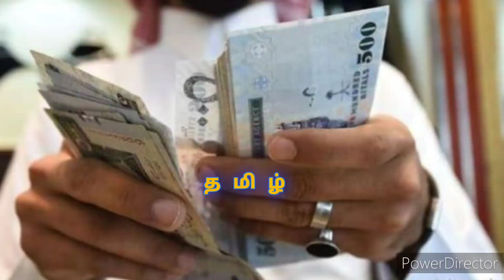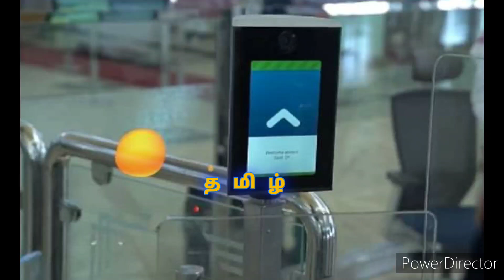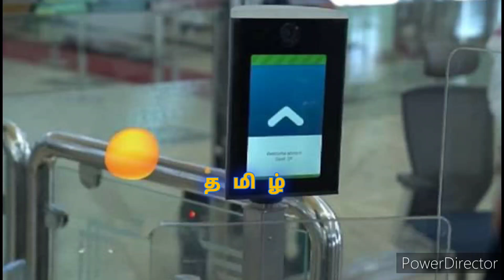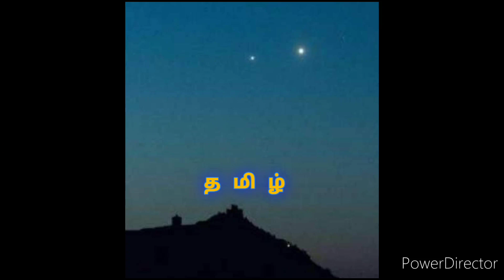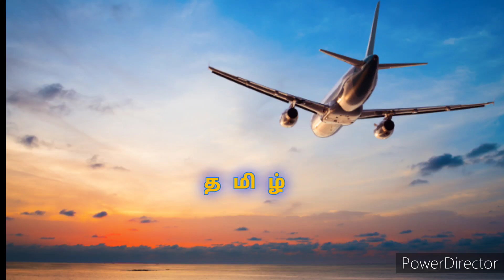Saudi tamil news | jaffna tamil tv | 01.03.2023